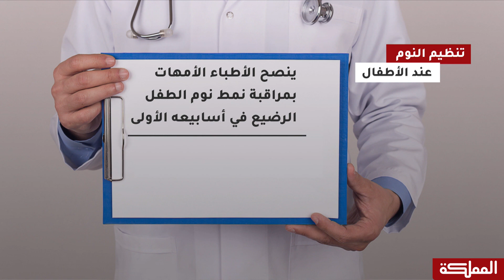أمهات يعانين من ضبط نوم الأطفال خاصة في السنة الأولى من عمر الطفل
مقابلة أخصائية الأطفال وحديثي الولادة الدكتورة مها عبيدات

هنا_المملكة